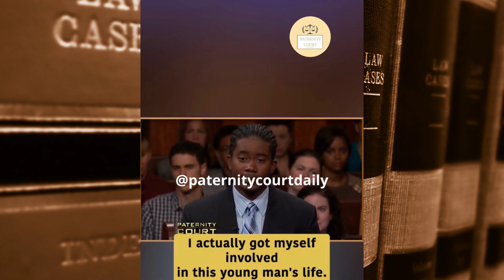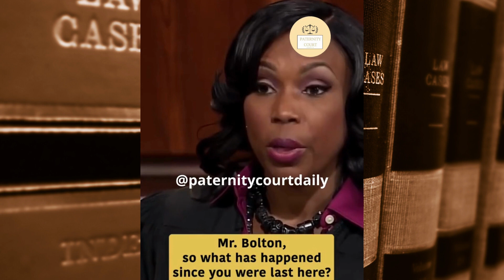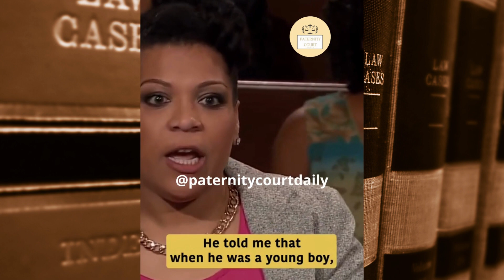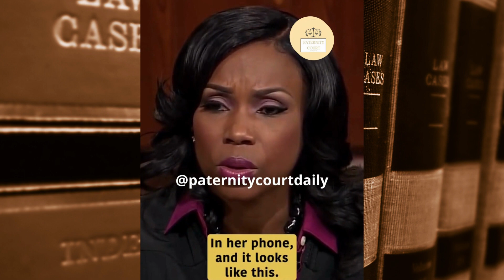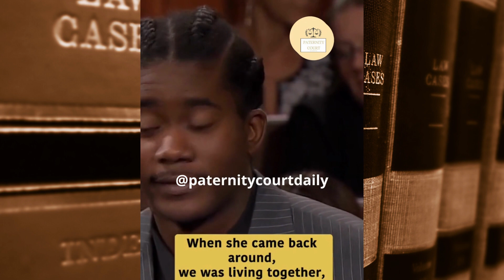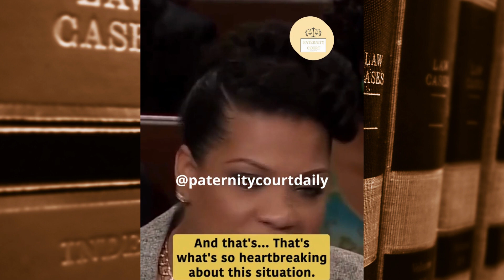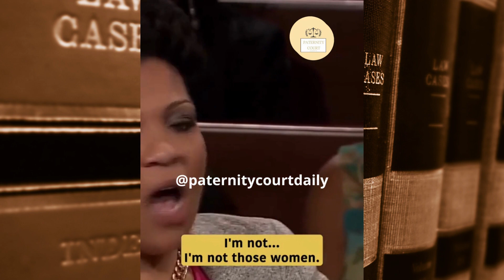Man Says Baby Is Too Light To Be His!😳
Are you curious about the world of paternity court? Wondering what it's like to be in the middle of a legal battle over child support, custody, and paternity? In this video, we're going to explore the ins and outs of paternity court and what you need to know if you're facing a paternity lawsuit.

Paternity court is a legal process in which a man's biological relationship to a child is established. The court's main focus is to determine who the child's father is and establish legal obligations such as child support and custody. Paternity court cases can be initiated by either the mother, the alleged father, or the child.

If a mother wants to establish paternity, she must typically file a petition with the court. The court will then order a DNA test to determine if the alleged father is indeed the biological father of the child. If the test confirms paternity, the court will establish legal obligations such as child support and custody.

If an alleged father wants to establish paternity, he must also file a petition with the court. In some cases, the mother may contest paternity and the court will order a DNA test to determine if the alleged father is the biological father of the child. If the test confirms paternity, the alleged father may be required to pay child support and may be granted custody or visitation rights.

In some cases, a child may initiate a paternity lawsuit to establish the identity of their biological father. This can be a complicated process, but with the help of a lawyer, the child can take legal action to determine paternity.

Paternity court cases can be emotionally charged and complex, as they often involve disputes over child support, custody, and visitation rights. In some cases, there may be allegations of infidelity, which can further complicate matters.

It's important to note that every paternity court case is unique, and the outcome will depend on a variety of factors, including the evidence presented, the judge's ruling, and the state's laws regarding paternity.

If you are facing a paternity lawsuit, it's important to seek the advice of an experienced family law attorney. A lawyer can help you navigate the legal system, understand your rights and obligations, and work to achieve the best possible outcome for you and your child.

Overall, paternity court can be a challenging and emotional process, but it's an important step in establishing legal rights and obligations for parents and children. If you're interested in learning more about paternity court, be sure to watch this video for a comprehensive overview.